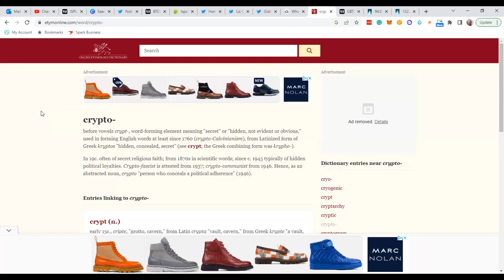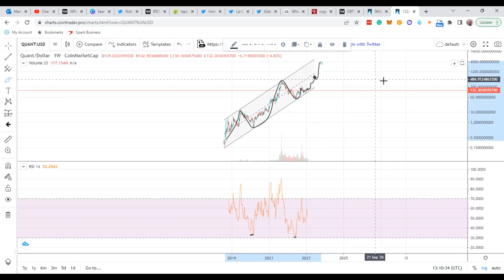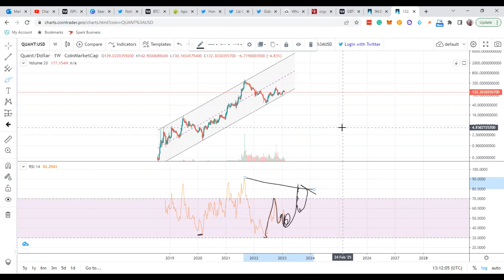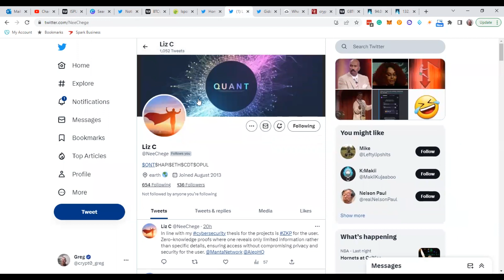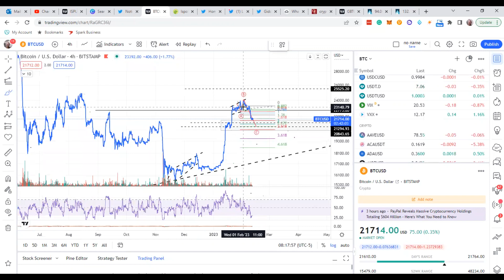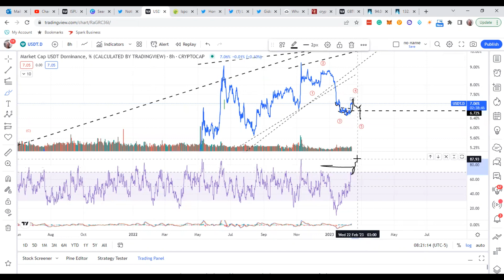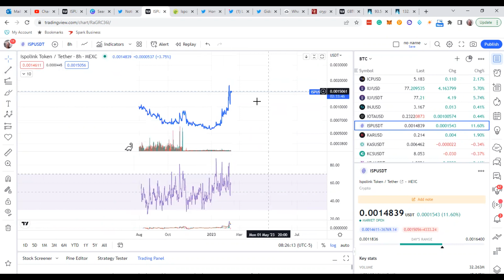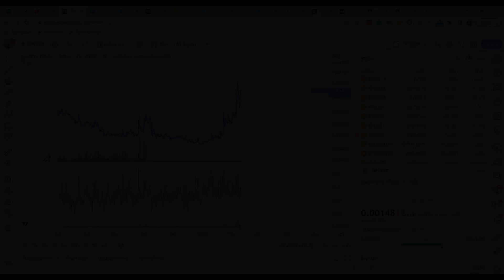Bitcoin Correction, LiteCoin & Quant, and let's discuss Crypto PUMPS or Finding before the PUMP!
In this video, I discuss Bitcoin's correction and wave pattern and make pattern identification of Litecoin, Quant, Bitcoin, and other assets. I discuss higher-risk Cryptos too.